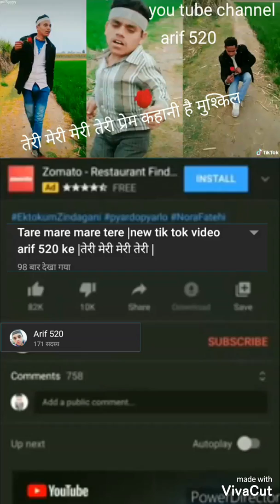New tik tok video arif 520_arif 420 काजल घी खत्म हो गया है chapel chor. . .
Subkarbe my channel ko ples 🙋, I have a good time for a while, but the only one of the day